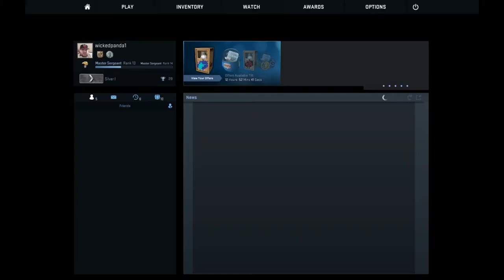all they had was bots?!?!?! ( i made a comeback with a nova????)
Created with Wondershare Filmora and my negev was created in china. it is at these moments we must ask eachother, do we really care?